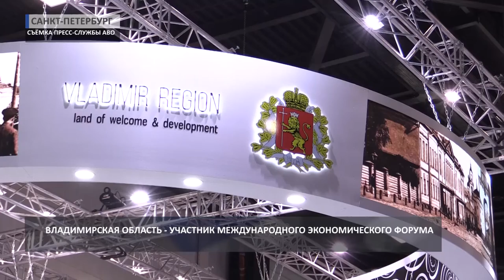Итоги Питерского экономического форума (2019 06 10)